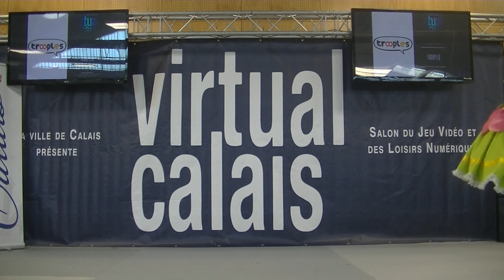Virtual Calais 11 - 2022 - Solo - 6 - Gumi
Concours Cosplay Virtual Calais Reloaded 2022
Concours Solo du samedi 1er octobre
Solo 6
Gumi
Vocaloid